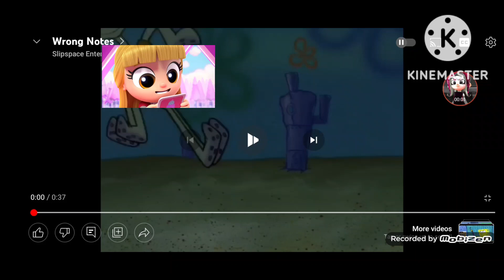Wrong Notes (Notas Falsas) By Grizelda